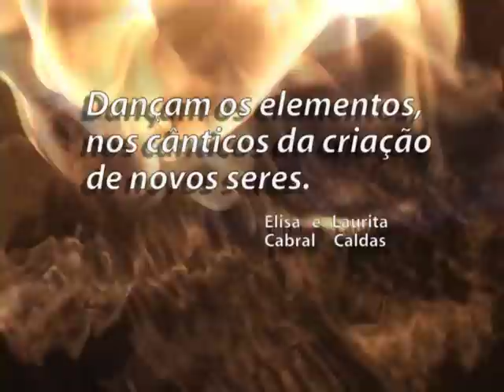Cânticos da Criação:A Cerâmica de Yukio Tsukada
O fogo molda as formas incandescentes do Raku pelas mãos do Cerâmista Yukio Tsukada.
As imagens do vídeo são conduzidas pela criação musical de Alice Lumi Satomi e Fernando Farias,
numa realização de Elisa Cabral e Laurita Caldas.